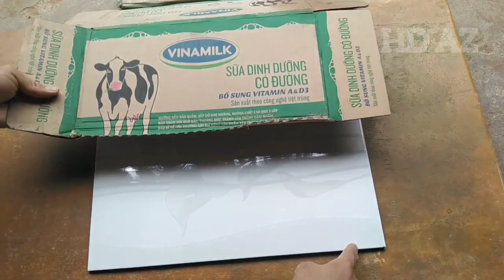Cách làm bàn bida, bàn bida mini tự chế | HD AZ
Video chia sẻ cách làm bàn bida phăng mini đồ chơi đơn giản